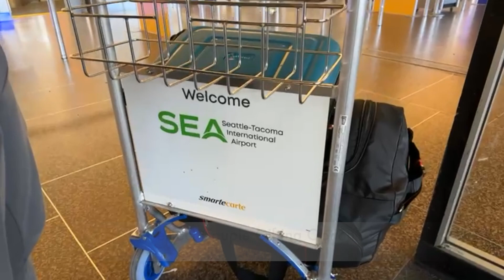Classic Passport Covers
You can read my blog here where I talk about fashion, remedies and product reviews:

xoxo
Punjabibeautyonduty